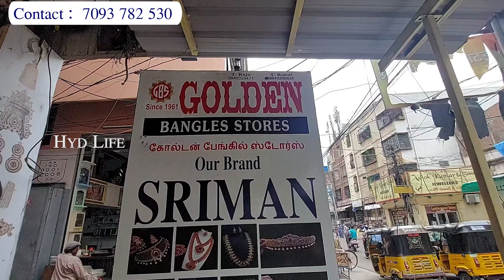varalakshmi vratam 2021 || idols decoration items వరలక్ష్మీ వ్రతం పూజ సామాగ్రి Courier, Online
Shop Address :
Golden Bangles,
Subhash Road,
Near Mahankali Temple

varalakshmi vratham background decoration ideas  varalaxmi vratam songs varalakshmi vratham decoration ideas varalaxmi vratam telugu varalaxmi vrat katha varalaxmi vratham vlogs
varalakshmi vratham pooja vidhanam in tamil  varalaxmi vratham katha telugu varalakshmi vratham special lakshmi devi collection varalaxmi vratham 2021 date